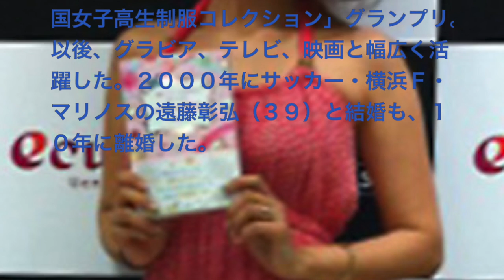神崎恵さん結婚！カリスマヘアメーク河北裕介さんと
【無料で公開！高額プレゼントも！】
何もできない素人がスマホ１台　１日たった５分で不労所得！
小・中学生でも年収数百万超え！　努力や苦労は必要ありません！
速攻で収入可能！！　稼ぐ方法全て無料で公開！！

美容研究家・神崎恵さん　カリスマヘアメーク・河北裕介さんと結婚

恋愛本でも知られる美容研究家の神崎恵さん（３８）が９月３日に売れっ子ヘアメークアップアーティストの河北裕介さん（３９）と入籍した。２１日、自身のブログで明らかにした。

　「私、神崎恵はヘアメイクアップアーティストの河北裕介さんと９月３日に入籍いたしました」と報告。

　「『「女性をもっと美しくもっと幸せに』という思いを共有することができる彼と、家族として思い合い、支え合い、これからの時間をより温かいものにしたいと思っています」と心境をつづった。

　「家族みんなで再出発します。どうぞ温かく見守っていただけましたら幸いです。今後とも私たち夫婦をよろしくお願いいたします」と呼び掛けた。

　１９９３年、第２回ヤングジャンプ「全国女子高生制服コレクション」グランプリ。以後、グラビア、テレビ、映画と幅広く活躍した。２０００年にサッカー・横浜Ｆ・マリノスの遠藤彰弘（３９）と結婚も、１０年に離婚した。